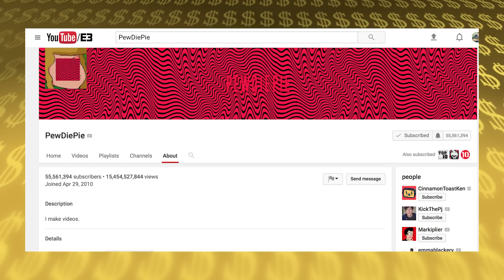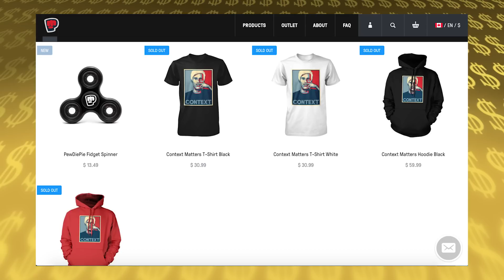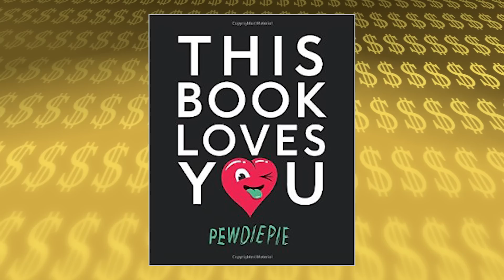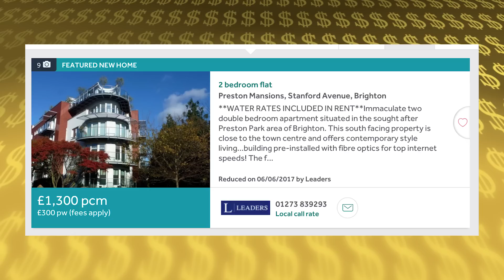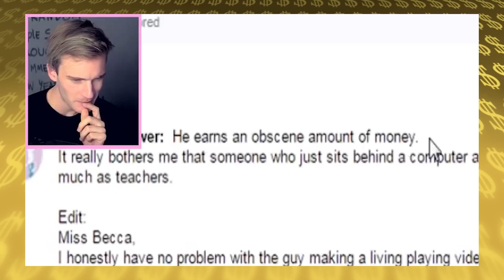PEWDIEPIE - The RICH Life - Net Worth 2017 - S.1 Ep. 7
PEWDIEPIE - The RICH Life Net Worth 2017. His net worth is a bit of a riddle in itself. The popular website, Celebrity Net Worth estimated the PewDiePie is worth $20 Million. MoneyNation.com has pegged PewDiePie's net worth at $90 Million. RealityStarsNetWorth concluded that his net worth to around $50 Million dollars. In this video I'm gonna walk you through his financial come up and what he's spent his fortune on, here for you on The RICH Life